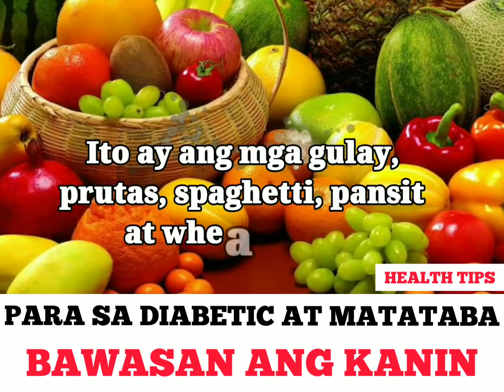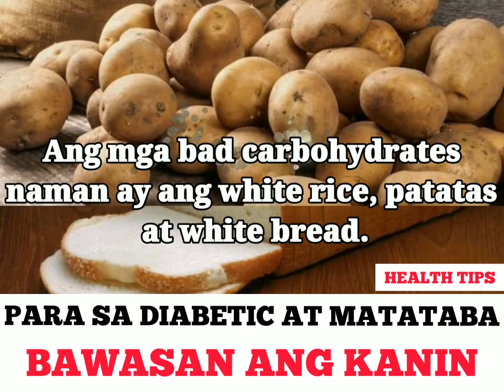Para sa Diabetic at Mataba: Bawasan Kanin - Payo ni Doc Willie Ong #96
Para sa Diabetic at Mataba:
Bawasan Kanin